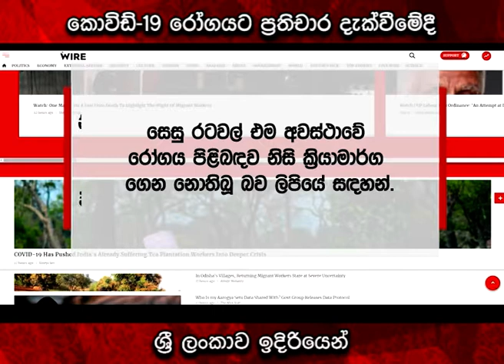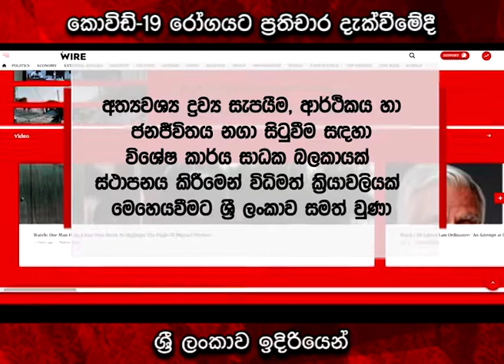කොවිඩ්-19 රෝගයට ප්‍රතිචාර දැක්වීමේ දී ශ්‍රී ලංකාව ඉදිරියෙන් | Ru News